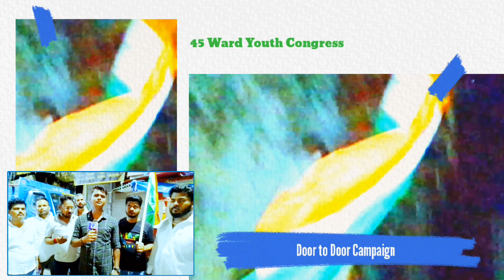Sachin Singh, President of Ward 45 Youth Congress Campaigning DoortoDoor for INDIAAlliance Candidate